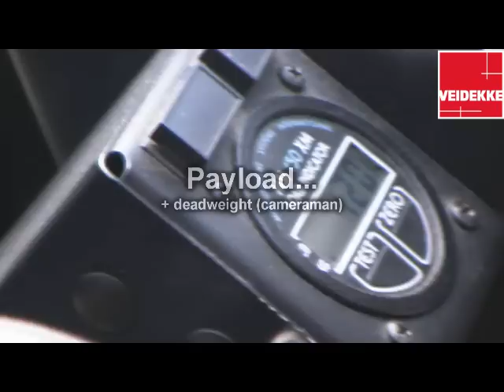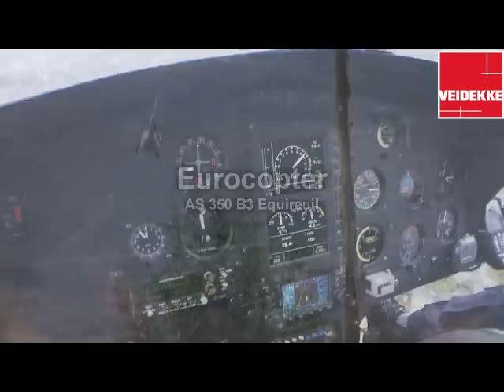Kjøsnesfjorden power station Concrete heli-pouring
The power station development consists of a total of approx. 21 km of tunnels, 12 stream intakes, a power station with one generator and two fill ponds with asphalt cores. The 12 stream intakes are at the same elevation as the main reservoir Trollavatn, approx. 1,000 metres above sea level.